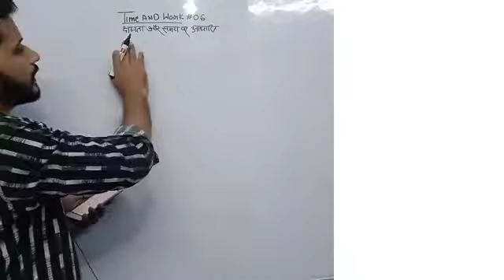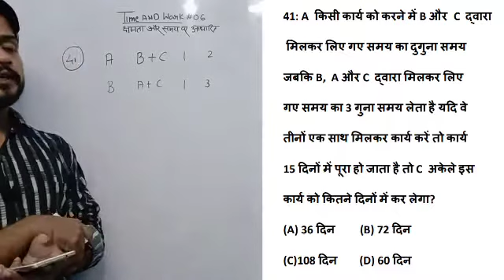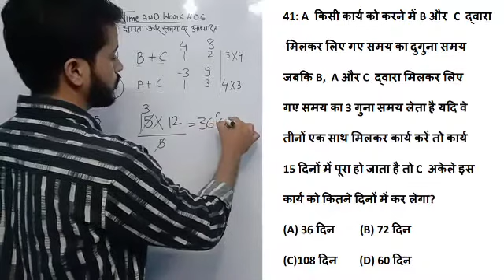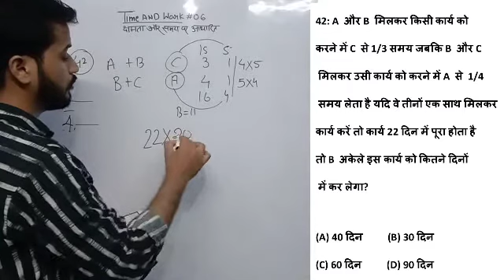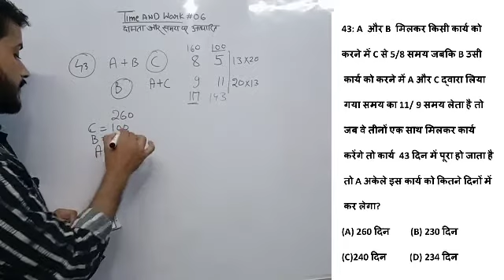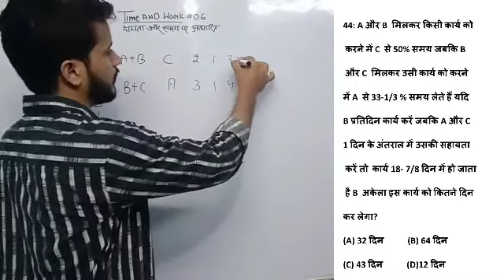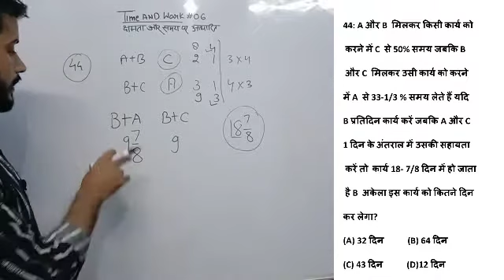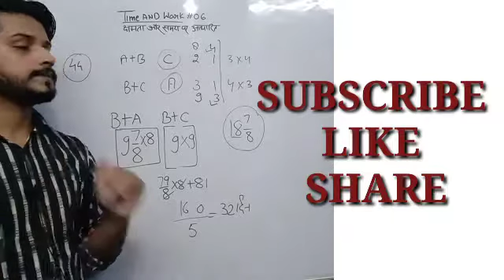TIME AND WORK PART 06 || समय और क्षमता पर आधारित प्रश्न RRB_NTPC RRB_GROUPD SSC UPSI byprasoon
MATHS BY PRASOON SHARMA
TIME AND WORK BY PRASOON SHARMA
TIME WORK IN HINDI BY PRASOON
RRB_NTPC Speakupforrailwaysscstudents दोस्तों इस वीडियो मे TIME AND WORK के प्रश्न आपको कराये गए है जो RAILWAY NTPC 2019, 2020 के लिए बहुत ज्यादा महत्वपूर्ड है RRB NTPC, GROUP D, DELHI POLICE, UP SI, Maths COMPLETE COURSE with Basic to advance with previous questions Introduction of Time and work No of questions in video 10 My channel speciality Short videos speciality speakforsscrailwaystudents speakForSSSRAILWAYstudent Bycotmedia rrbntpc delhipolice upsi2020 uplekhpal2020 groupd2020 timeandworkwithprasoonsharma Time and work